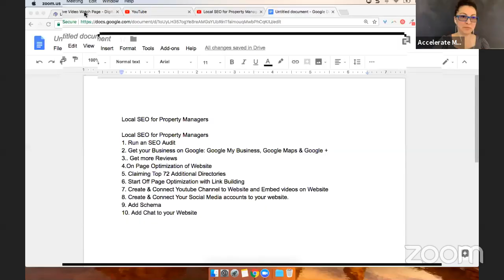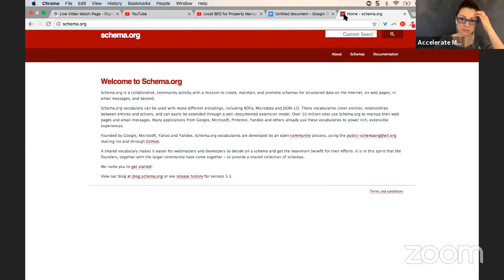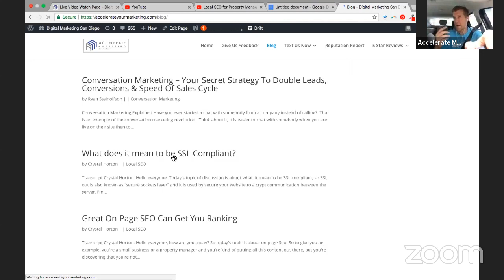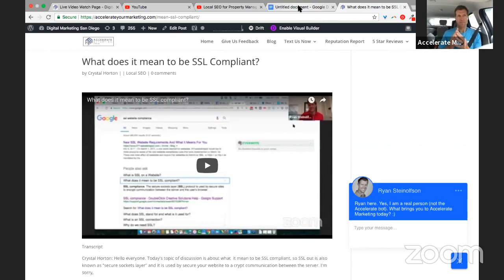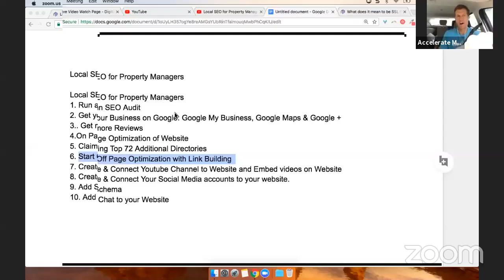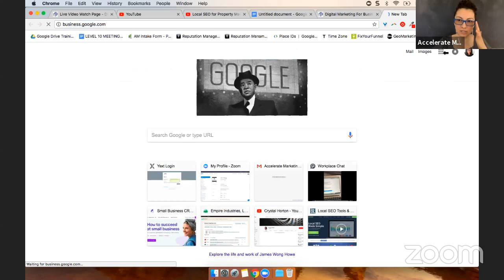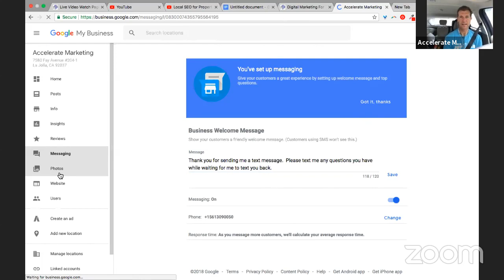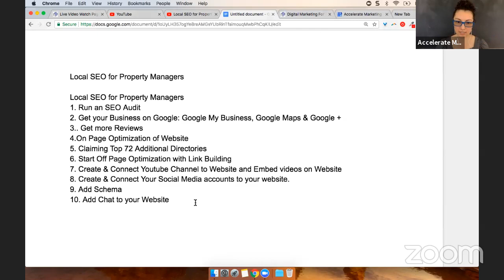10 Local SEO Tips for Property Managers | Real Estate Marketing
In this video, Ryan Steinolfson and Crystal Horton share 10 tips for improving your local SEO to help get more leads as a real estate agent.

Chapters:

0:00 Intro
1:33  Add Chat to your Website
4:59 What's Schema?
6:54 Create & Connect Your Social Media accounts to your website.
8:10 Create & Connect Youtube Channel to Website and Embed videos on Website
12:06 Start Off-Page Optimization with Link Building
15:43 Claiming Top 72 Additional Directories
17:37 On-Page Optimization of Website
19:25 Get your Business on Google (Google My Business, Google Maps) & Get more Reviews
24:15 Run an SEO Audit
28:13 Conclusion